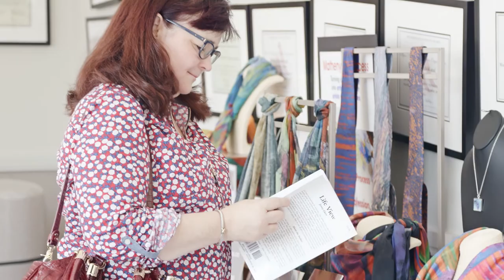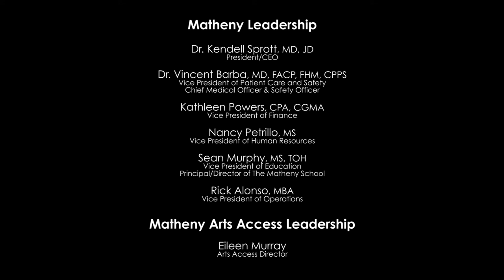Award Winning Nonprofit Video Production | Matheny - Arts Acces